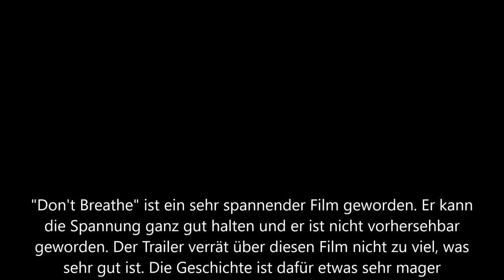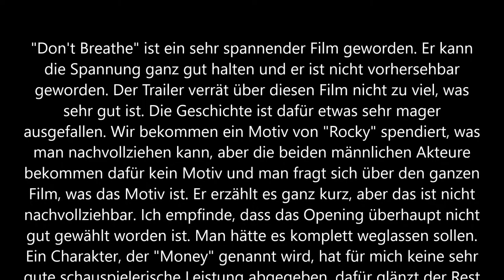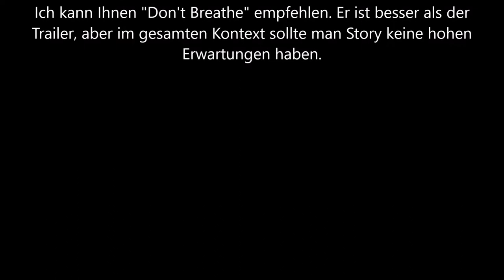Don't Breathe Trailer und Kritik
Der Vater von Alex (Dylan Minnette) arbeitet im Sicherheitsgeschäft – sehr praktisch, wenn man wie Alex ein Dieb ist. Das Insiderwissen hilft dem jungen Mann, die teuren Sicherheitssysteme reicher Leute zu überwinden und in Villen fette Beute zu machen. Alex ist auf diesen Diebestouren nicht allein: Rocky (Jane Levy), als sein heimlicher Schwarm die Hauptmotivation für die Einbrüche, begleitet ihn, um sich und ihrer kleinen Tochter ein besseres Leben zu ermöglichen. Dritter im Bunde ist Money (Daniel Zovatto), Rockys Freund, der des Kicks wegen mitmacht. Ein Kick der besonderen Art steht dem Trio bevor, als es in das Haus eines Kriegsveteranen (Stephen Lang) einsteigt, der nach dem Unfalltod seines einzigen Kindes ein großes Schmerzensgeld bekommen haben soll. Der Veteran ist blind, was kann also schiefgehen? Nun, eine Menge…